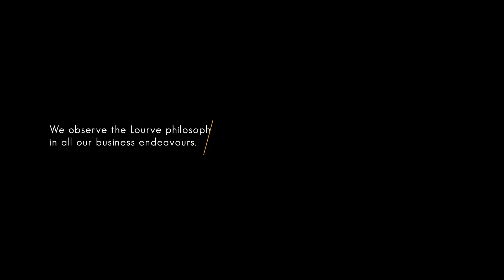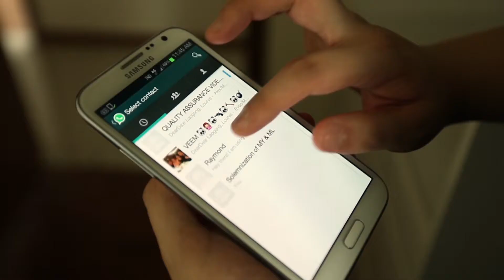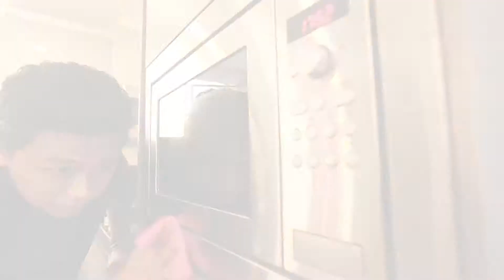Lourve Design Quality Excellence